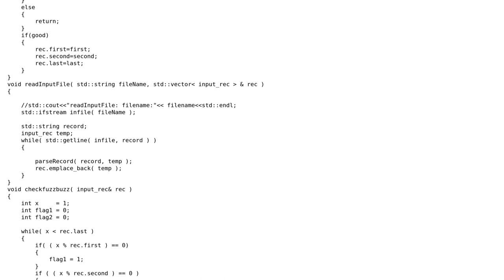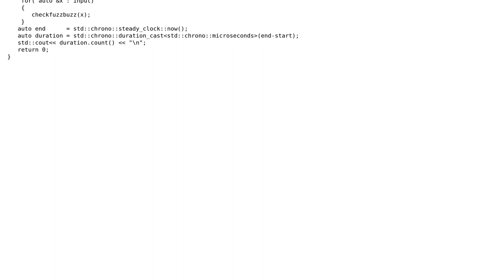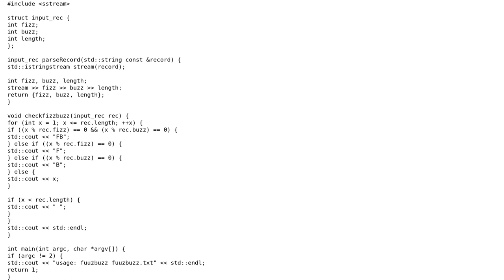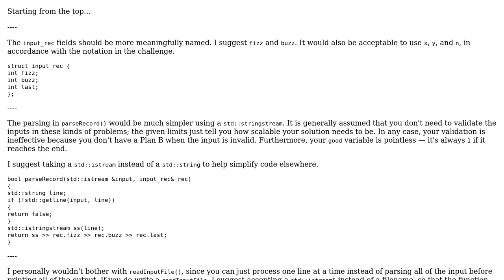Code Review: FIZZ BUZZ -challenge program with adjustable intervals (2 Solutions!!)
Code Review: FIZZ BUZZ -challenge program with adjustable intervals

With thanks & praise to God, and with thanks to the many people who have made this project possible! | Content (except music & images) licensed under CC BY-SA | Music | Images & others | With thanks to user Veedrac user Steephen user 200_success and the Stack Exchange Network Trademarks are property of their respective owners. You are responsible for your own actions.